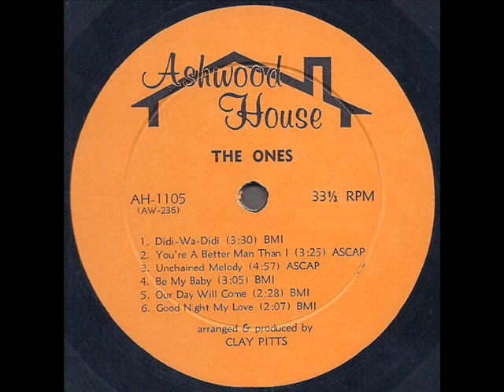The Ones! "Volume One" 1966 *Good Night My Love*